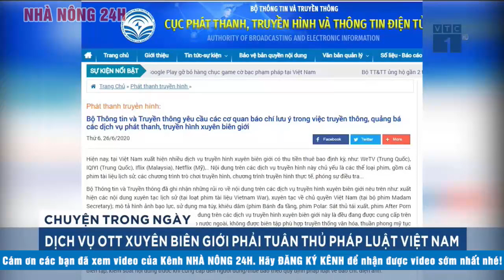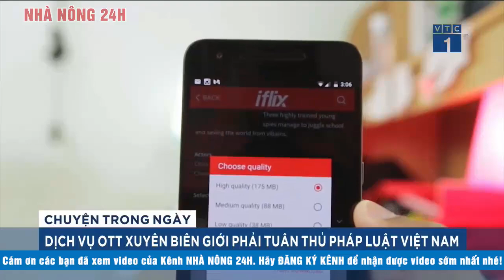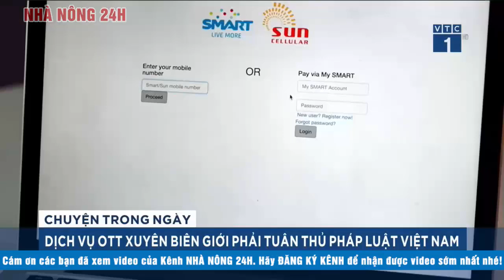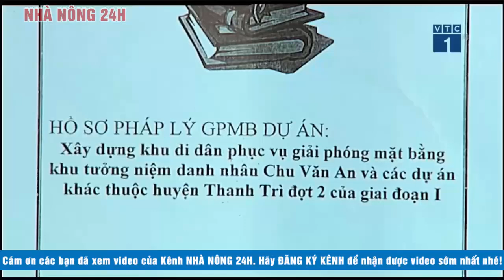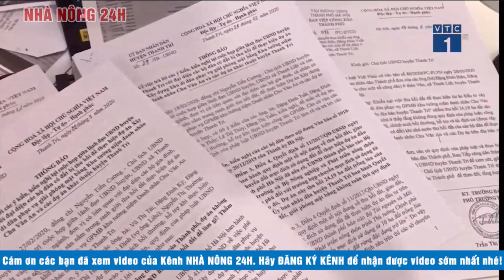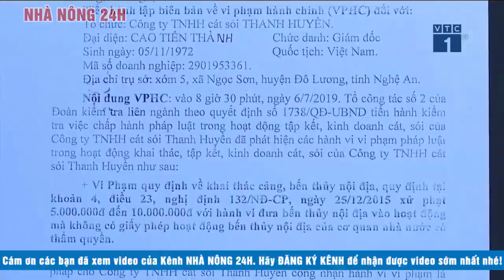Bản tin 113 Online mới nhất hôm nay | Tin tức 24h An ninh mới nhất ngày 24/08/2020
Nội dung chính :
1 Bắt nghi phạm trộm 350 cây vàng tại Sơn Tây
2 Nhiều nội dung trên Netflix xuyên tạc lịch sử, không phù hợp văn hóa Việt Nam
3 Dịch vụ OTT xuyên biên giới phải tuân thủ pháp luật Việt Nam
4 Nghi phạm khai bắt cóc bé trai để lừa gia đình người yêu cho cưới
5 Hà Nội – Thực hư việc người dân bị ép nhận tiền đền bù
6 Bé trai bị bắt cóc đoàn tụ cùng gia đình trong niềm hạnh phục vỡ òa
7 Người đàn ông bị rắn hổ mang chúa cắn đang nguy kịch
8 Nghệ An – Phát hiện gần 290 vụ khai thác cát trái phép